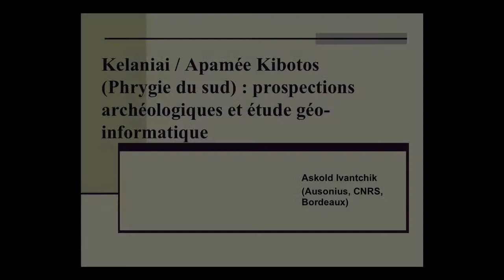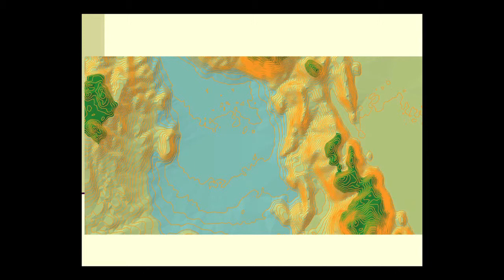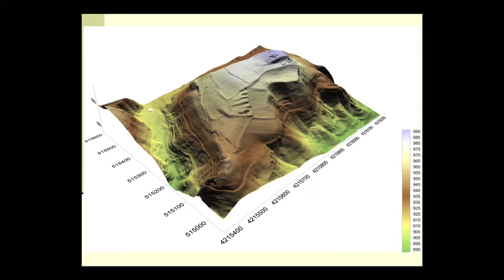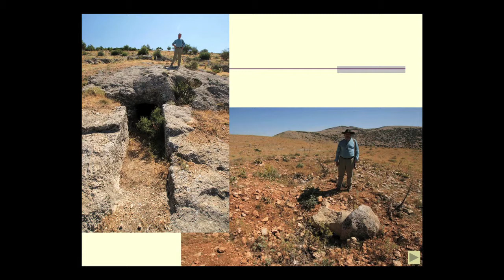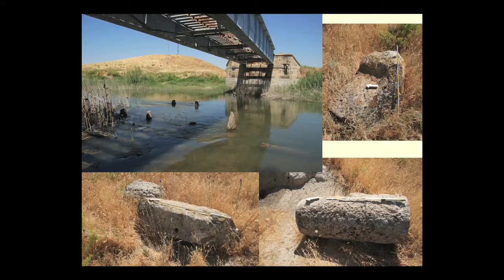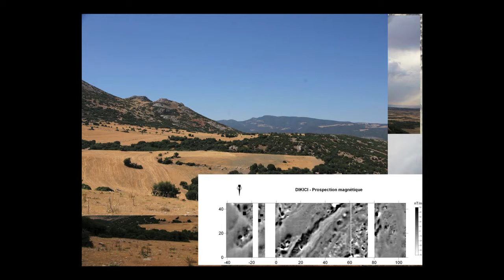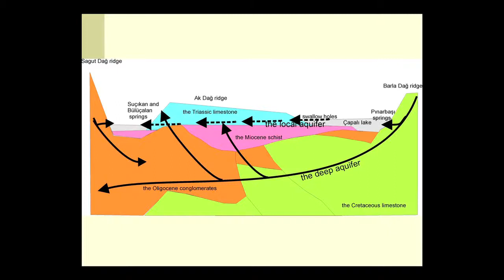Séminaire généraliste annuel du Réseau inter-MSH - Askold Ivantchik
Prospections à Kelaniai / Apamée Kibotos (Phrygie), leur traitement géo informatique et leurs résultats.